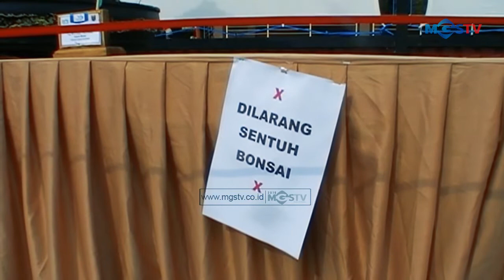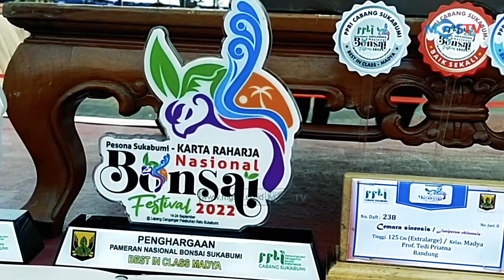BONSAI SEHARGA 500 JUTA DI PAMERAN BONSAI PALABUAN RATU SUKABUMI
CHANNEL
32 UHF

ALAMAT
Gedung MGSTV

Sukabumi
Kota Sukabumi